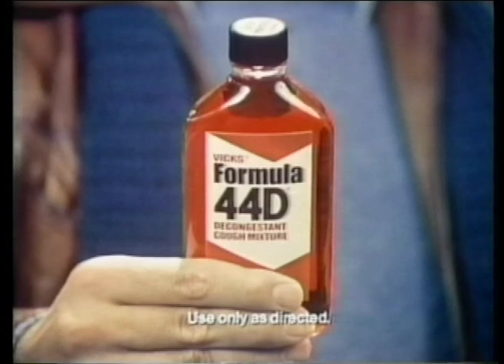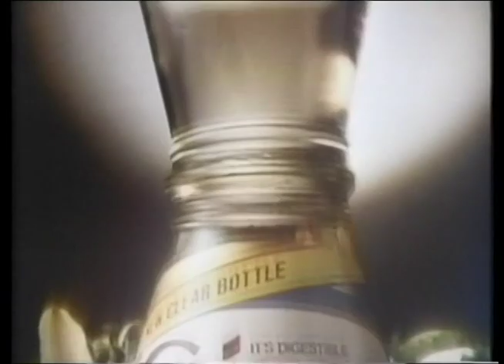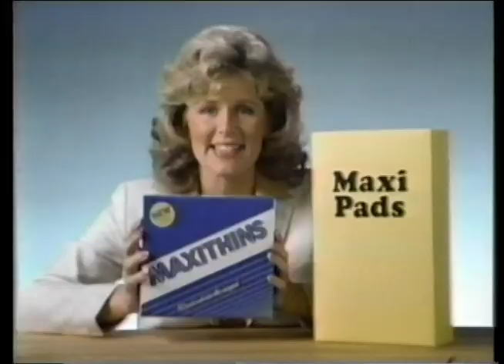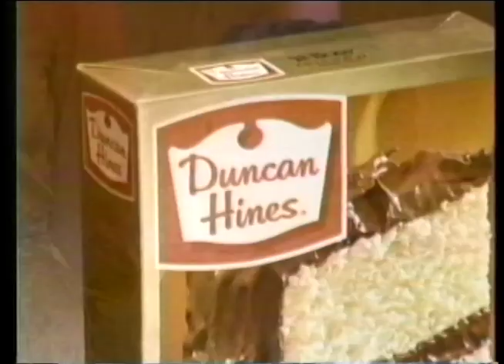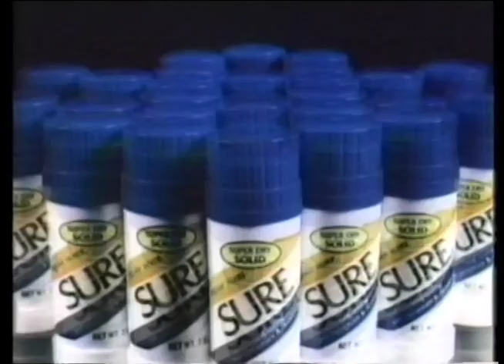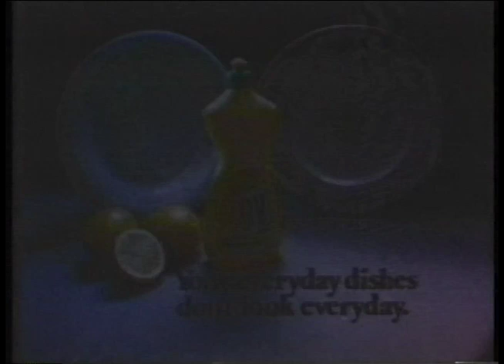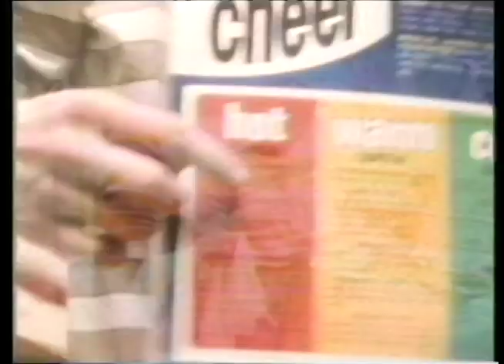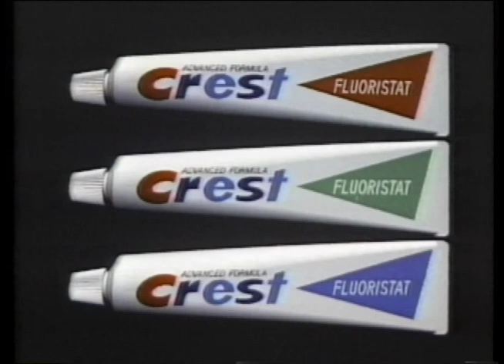ATWT 12 1 1981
As the World Turns - Originally broadcast December 1, 1981.